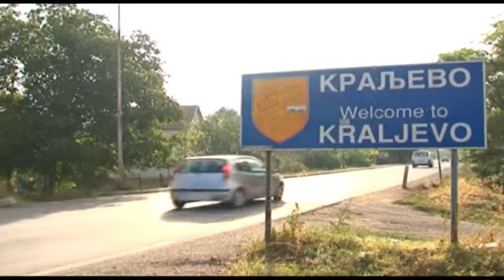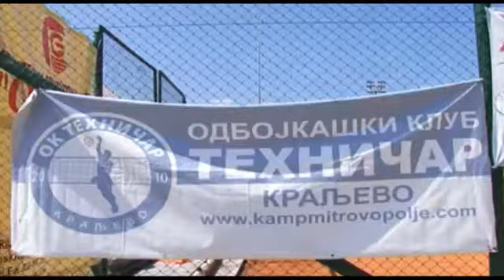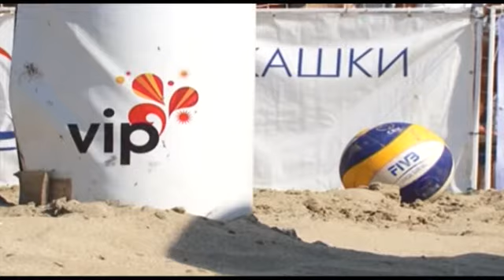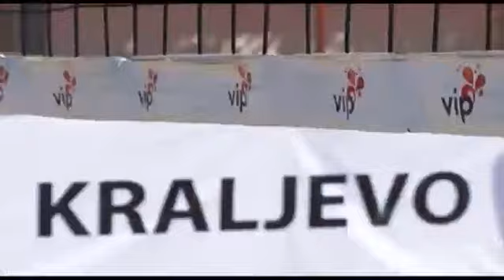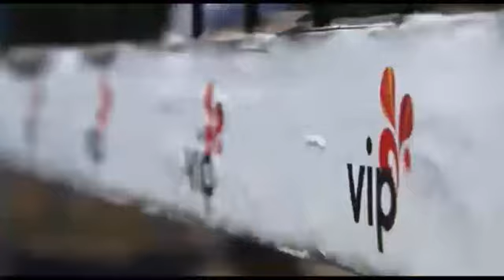Vip Beach masters - Kraljevo